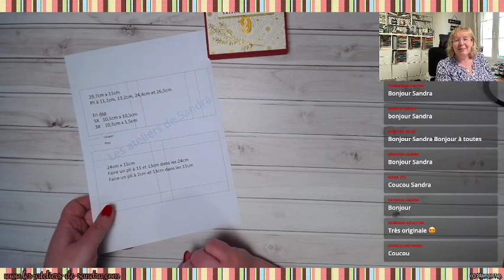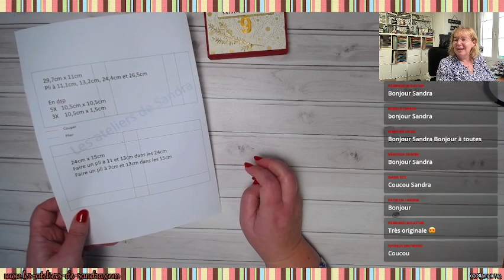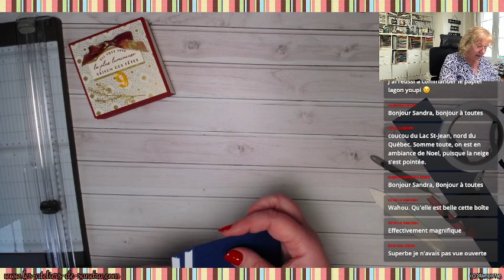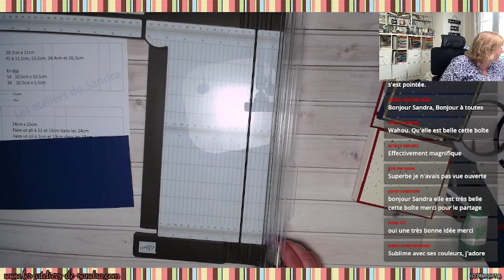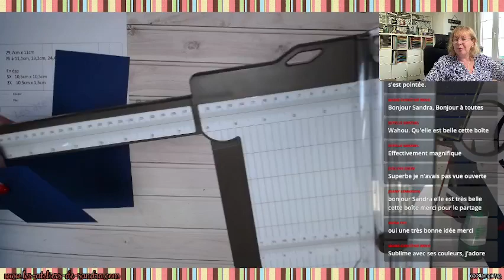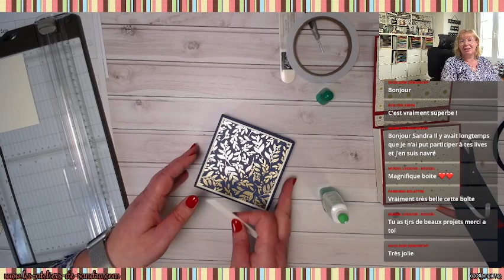TUTO SCRAP Calendrier de l'avent. Boites 9 et 21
Facebook : les ateliers de sandra